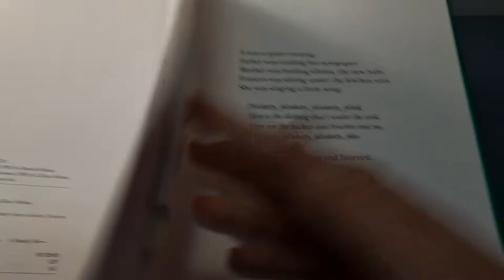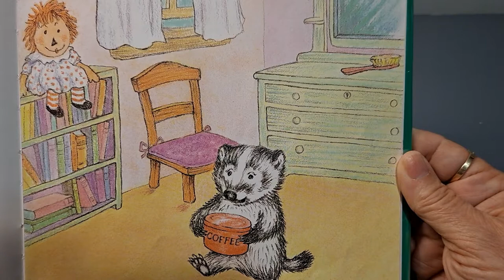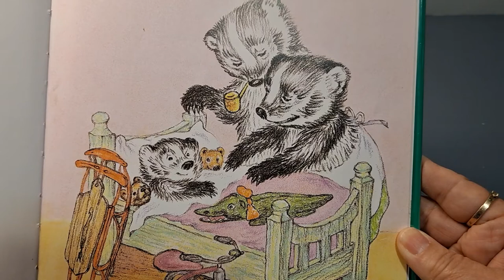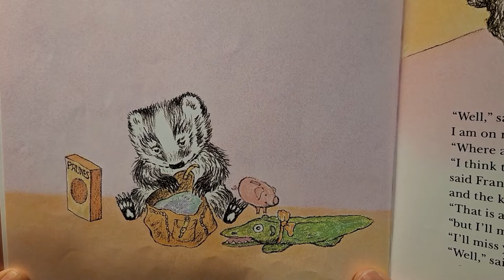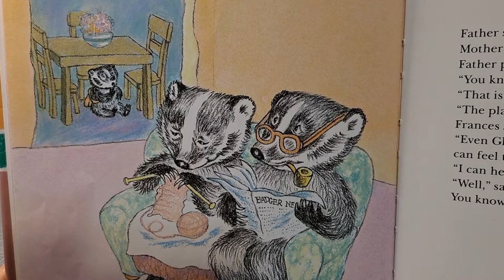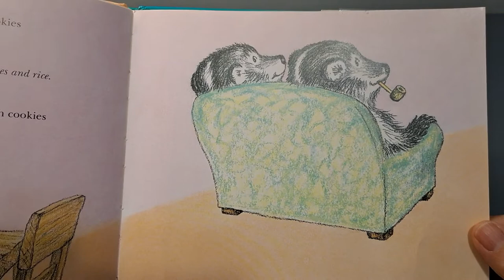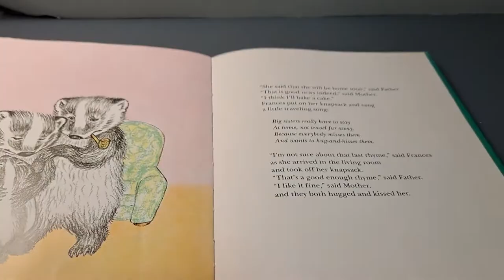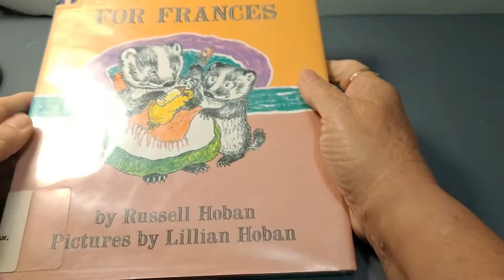A Baby Sister For Frances by Russell Hoban